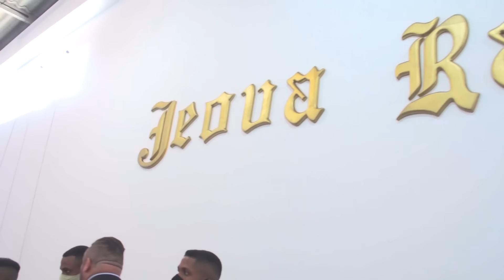TENHO ALGO DE DEUS PARA TE ENTREGAR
COMPARTILHE ESSA MINISTRAÇÃO!!